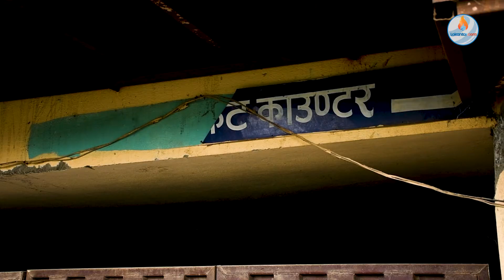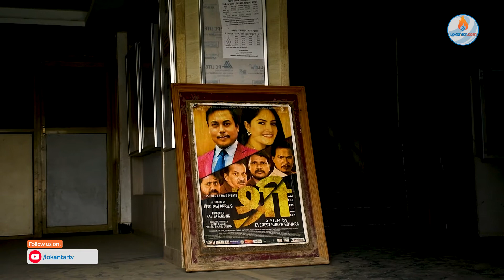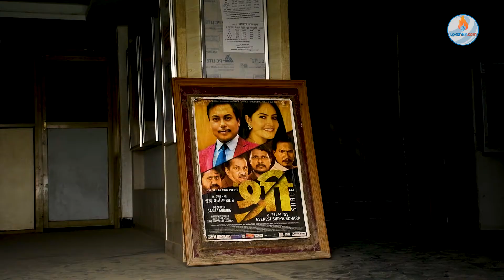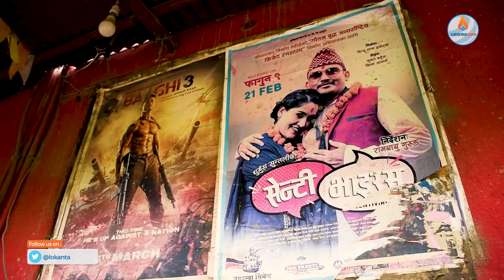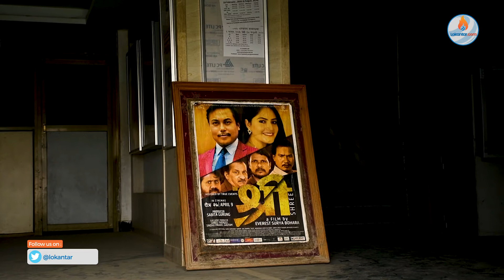कोरोनाको चपेटामा फिल्म हल : व्यावसायिक रूपमा उठ्नै नसक्ने गरी थला / Impact of COVID-19